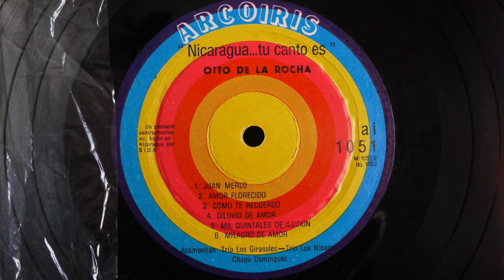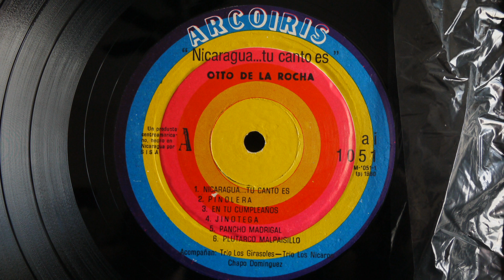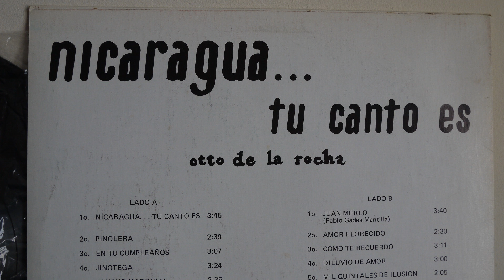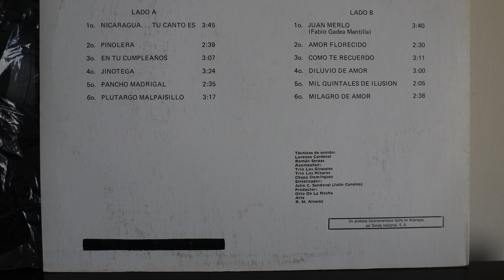Otto De La Rocha ‎– Nicaragua ... Tu Canto Es Arcoiris ‎– ai 1051